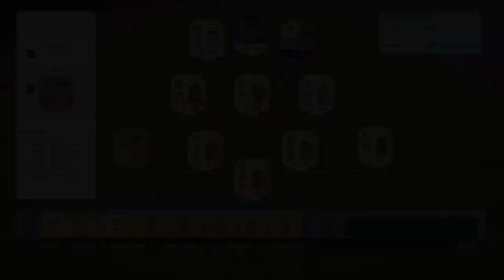[DANSK] Ugens Stjerneskud - "TOTS DEMPSEY!" #2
Tak for 200 likes på episode 1! Kan vi ramme 150 likes på denne episode?! :D
Hvem laver mit grafik?
Tak! :)